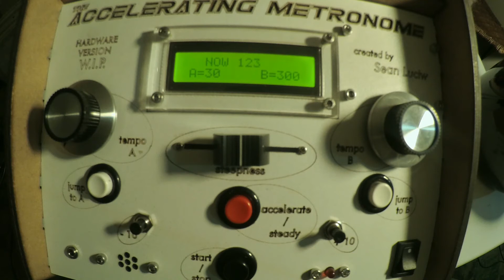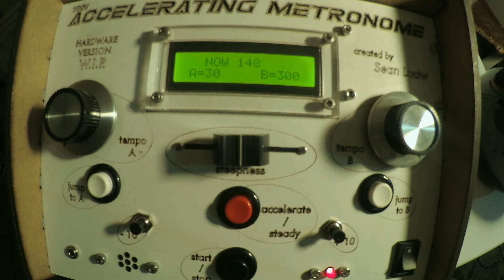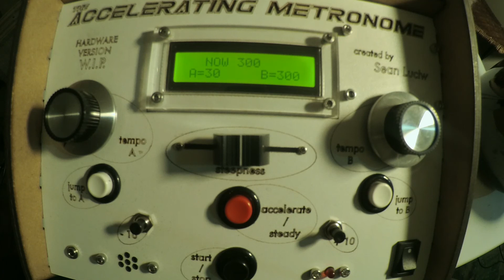The Accelerating Metronome - 30 to 300 in 6 minutes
The Accelerating Metronome - in this video it speeds up from 30 bpm to 300 bpm in about 6 minutes. You can use this to help you speed up your shredding!

This Accelerating Metronome is currently the one-of-a-kind prototype, created by Sean Luciw.